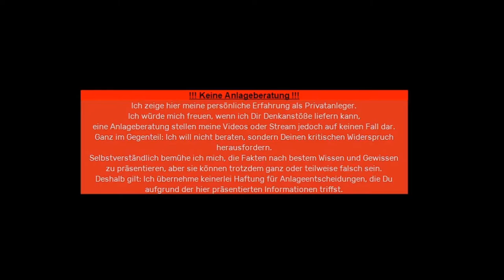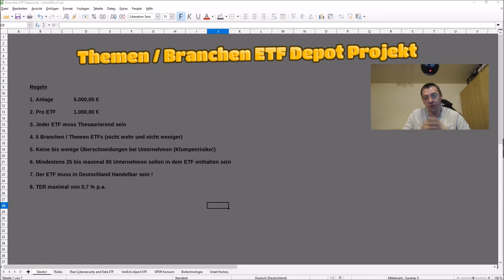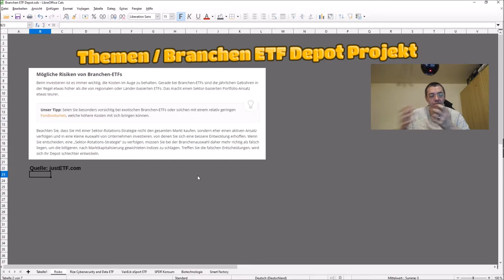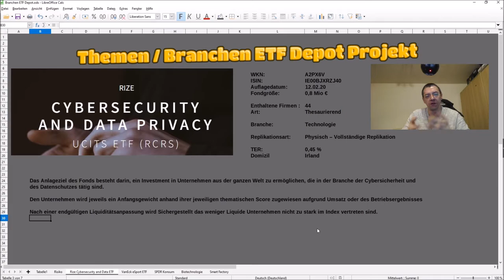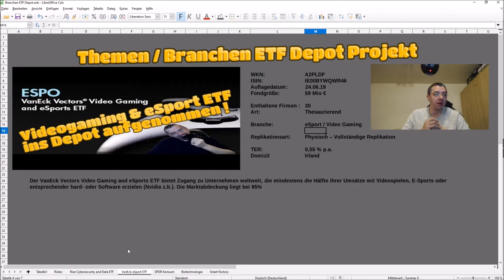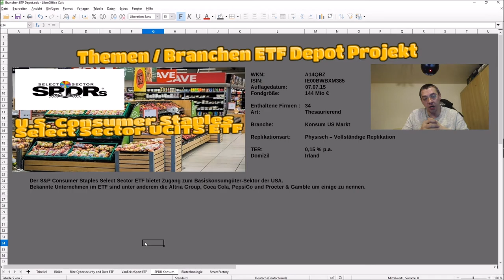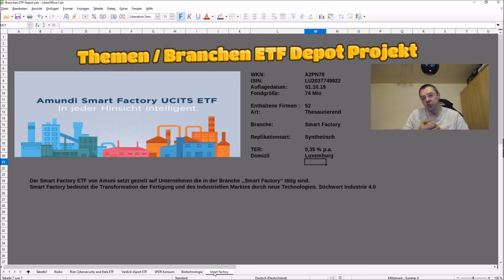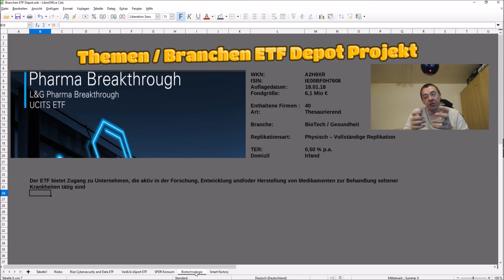Branchen & Themen ETF Depot - Projekt Vorstellung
Ich stelle Euch  mein Branchen & Themen ETF Projekt vor welches im April 2020 startet. Ich möchte sehen ob es vielleicht eine alternative zu MSCI World & Emerging Markets ist oder vielleicht sogar eine Alternative zu Einzel Aktien 🙂

📚 Buch/Lese Empfehlungen 📚
Cool bleiben und Dividenden kassieren
Der Finanzwesir 2.0
Souverän investieren mit Indexfonds und ETFs
Rich Dad Poor Dad
Der grösste Raubzug der Geschichte

Ich würde würde mich freuen, wenn ich Dir Denkanstöße liefern kann,